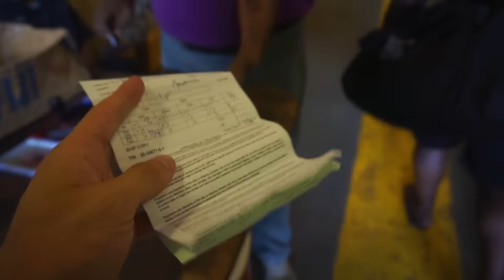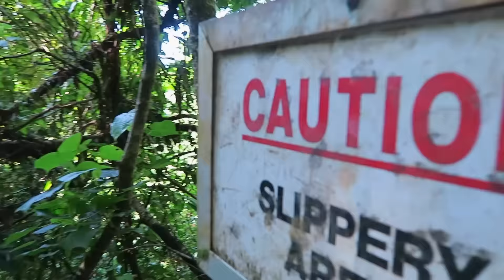ON A EU DES BED BUGS! | Alex & MJ - On the GO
**ENGLISH SUBTILES AVAILABLE
On a eu des bed bugs pendant une longue traversée en bateau!

We got bed bugs during a long boat ride!

**CADEAU / GIFT:
Recevez un crédit de 26$ avec Airbnb / Get a 26$ credit with Airbnb

Notre équipement / Our gear:
Cam 1
Cam 2
Gros micro
Petit micro
Micros sans fils
Beau sac à dos

MUSIQUE / MUSIC